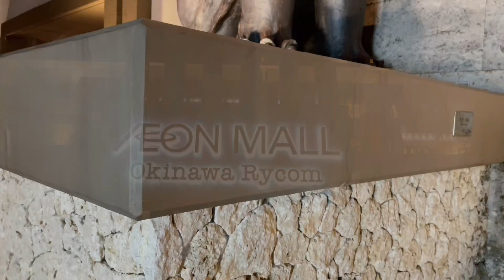【イオンモール沖縄ライカム】沖縄旅行/ 観光 🌺 グルメ いいところ見つけた AEON MALL RYCOM【沖縄宝島】OKINAWA JAPAN 沖縄を元気に🌈✨ 4K高画質💫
今日もご視聴、ありがとうございます！

沖縄中部北中城村にある、観光ショッピング施設
[AEON MALL OKINAWA RYCOM] part②

🔸 夜の外観は
華やかに演出されており、もう一つの沖縄を存分に
堪能出来ます♪

🔸 4階フロアにある 「シネマ ライカム」は
贅沢に広く作られ、非日常空間が味わえます♡

● 映画館入口付近には
壁一面に 数えられない程の植物がタテに並べられ
その風景に魅了され、暫く
その場から離れませんでした...😇
‘すべてが本物です‘ と スタッフさんから聴き驚き倍増❕😳

徹底管理の元で、グリーン一面の美しさが保たれているものですね♪

● 4階のエレベーターには (期間限定?!) の ワイルドスピード
デザインが大きく飾られ、見応え満載！！

🔸 1階フロア メインエントランス、すぐ近くに
マジック窓💖の様な お気に入りの場所があります！
次から次へと沖縄の景色や風景の画像が映し出され
眺めているだけで... 沖縄プチ旅行を 体験・体感🌺

これからも沖縄の魅力、歴史、文化、自然、グルメ、音楽、人々、何気ない風景を配信して行きます☺️
お一人おひとりのフォローが私達の原動力です🌱
沖縄観光案内・総合チャンネルを目指しており、ご希望やリクエストなどがありましたらコメント欄へお書き下さい♪

今現在 まだ コロナ禍 ですが

そう遠くない未来に
また沢山の笑顔が集まる、
そんな沖縄を想像しながら
YouTube制作に取り組んでおります❕

皆様の コロナ疲れ に対し

私達の「沖縄宝島」チャンネルの動画を通して

少しでも 沖縄気分 になれれば...
最高に嬉しいです！！

世界が平和🕊 に、そして
みんながよくなりますように

と、切実に

願いの想いを込めて...